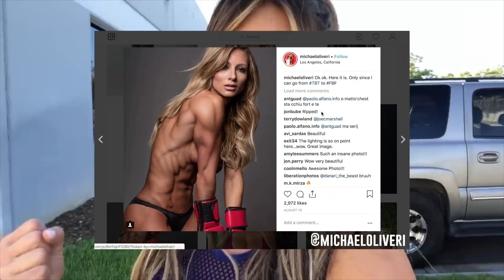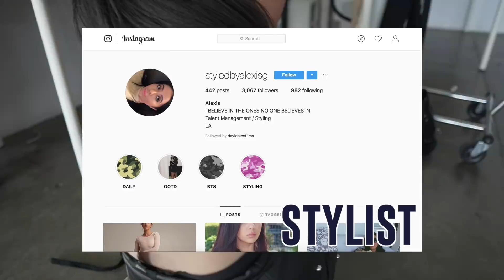FULL UPPER BODY WORK + PHOTOSHOOT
UPPER BODY WORKOUT INSTRUCTIONS

3 SETS OF 12 REPS EACH EXERCISE

1. BENT OVER ROW TO PUSH PRESS
2. DUMBBELL ROW INTO BICEP CURL
3. TRICEP KICKBACKS TO HAMMER CURL
4. FRONT TO SIDE LATERAL RAISES
5. SINGLE ARM DUMBBELL CHEST PRESS
INTO SKULL CRUSHER

HAIR:  @orell_roberts
GLAM:  @miss_madrid
STYLIST:  @styledbyalexisg
STUDIO:  @fdphotostudio
VIDEO: @davidalexfilms

Questions? Inquiries? Want to submit video ideas?!

Sony a6500 (Body Only)

Sigma 16mm f/1.4 DC DN Contemporary Lens

Sony RX100 IV 20.1 MP

SmallHD FOCUS Camera Monitor

Flexible Tripod w/ Quick Release Plate

Genaray LED-6200T 144 LED Variable-Color On-Camera Light

Zhiyun Crane V2 3 Axis Gimbal Stabilizer

Sony SELP18105G E PZ 18-105mm F4 G OSS

Apple iPhone X, Fully Unlocked 5.8", 256 GB - Space Gray

Lexar Professional 1000 x 128GB

Credits:
~ Drew Tabor :